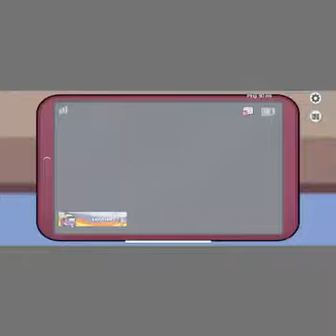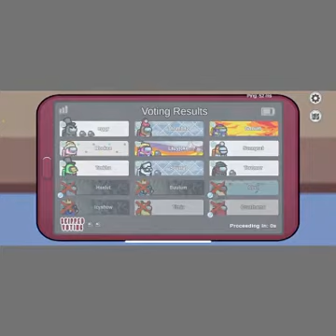Among us 😀😀😀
This video is in sound, sorry I did not know how to turn my mic on but now I know how to do it.👍